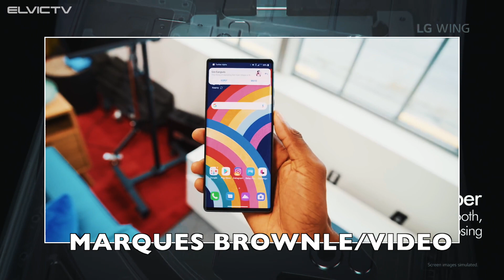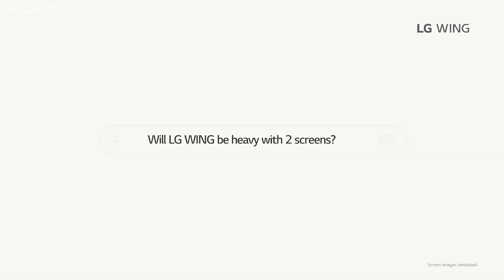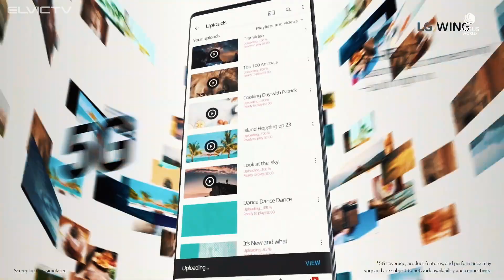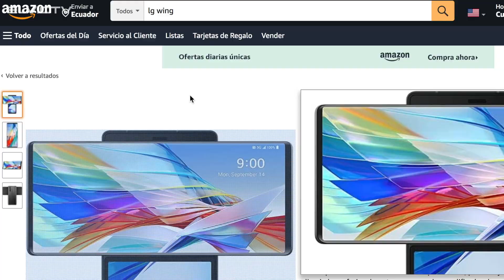GRAN teléfono ALTA GAMA a precio de GAMA BAJA🚀¡LLÉVATE MI DINERO!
ESTE CELULAR GAMA ALTA ES MAGNIFICO Y ESTA MUY BARATO, MAS BARATO QUE UN GAMA MEDIA 2021!!! LG WING TODO UN PODEROSO.
Creditos por material visual:MARQUES BROWNLEE,GSMARENA, LG.